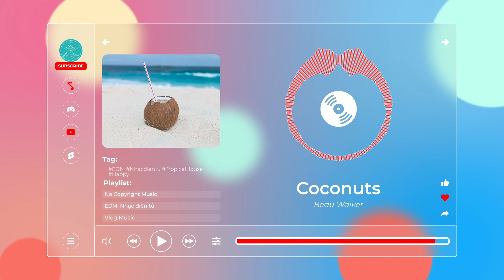Coconuts - Beau Walker【Nhạc không bản quyền, No Copyright Music】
🎵 Thông tin bài hát/Track Info:
Credit
Tên/Title:              Coconuts
Nghệ sĩ/Artist:     Beau Walker